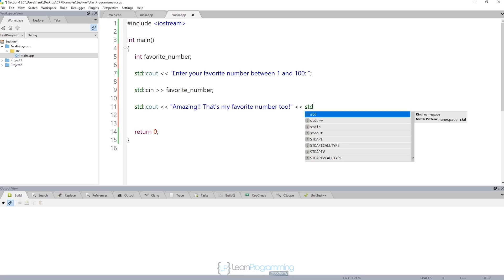Potential Problems You Might Face on Your First Jobs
Potential Problems You Might Face on Your First Job

When you're starting out as a programmer and you've finally got your first programming job, you might encounter some challenges or problems that most new programmers also experience. I'll discuss more about these problems and as well as their solutions.

Now I've been a programmer for over 35 years so I think I'm really qualified to answer a lot of these questions. So if you do have a question, pop the question in the comments section of this video and I'll do my best to address that in a future video.